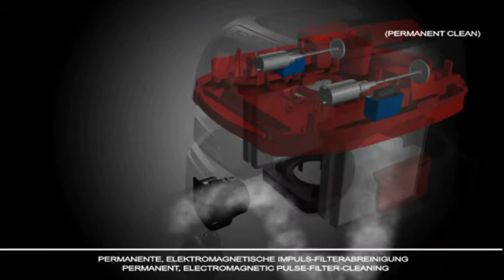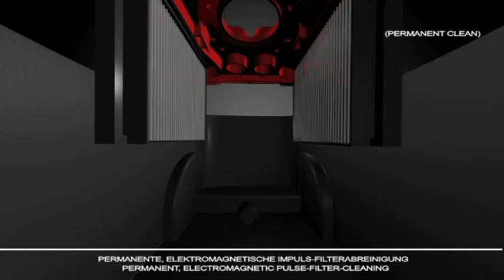Starmix ISP permanent zuiger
Constante zuigkracht voor zwaar continu gebruik.

De compleet nieuw ontwikkelde en ontworpen ISP - Permanent zuiger overtuigt vooral door de nieuwe Starmix filterreiniging technologie, de Permanent Clean.
Door gebruik te maken van twee separate filtercassettes met een gescheiden filterreiniging staat Starmix ISP garant voor continu gebruik. De filterreiniging schakelt automatisch in bij dreiging van filterverzadiging en zorgt voor schone filters dus behoud van zuigkracht en luchtstroom.
Hiermede is een gezondere werkplaats door minder stof in de lucht gewaarborgd, maar tevens bespaart u ook tijd en kosten zonder tijdsverlies aan filterreiniging.

De Starmix ISP met Permanent Clean, Werken zonder onderbreking!

Als stofzuiger specialist produceren wij al meer dan 86 jaar een breed scala aan bekende, vermogenssterke stofzuigers voor bouw, bedrijf, industrie en privé bereik met een innovatief filterconcept.
Wij ontwikkelen en produceren stofzuigers voor de meest bekende producenten van elektro gereedschapsmerken in Europa en USA. Daarbij is flexibiliteit en een hoge mate van klanttevredenheid onze centrale doelstelling, zodat wij de ideale partner zijn voor bedrijf en industrie!

Tevens zijn wij de uitvinder en pionier van de elektrische handendroger door middel van warme lucht -- het meest economische systeem voor hygiënisch handen drogen -- en de meest prominente producent wereldwijd.
Starmix biedt u het breedste programma aan comfortabele en vermogenssterke warme lucht -- handendrogers en haardrogers -- alsook sanitair accessoires voor hotel, openbare ruimtes, sportcomplexen etc.